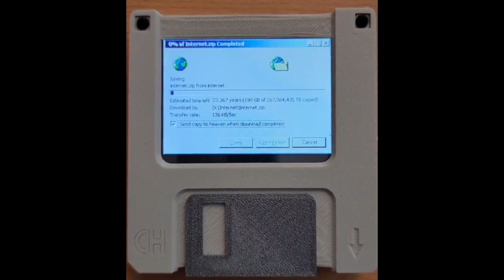Fun demos from Anne !